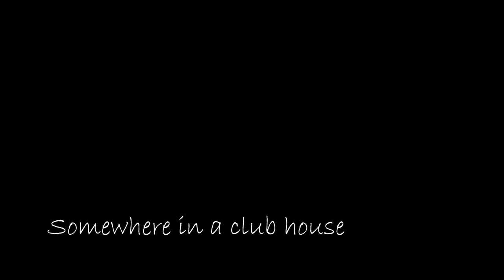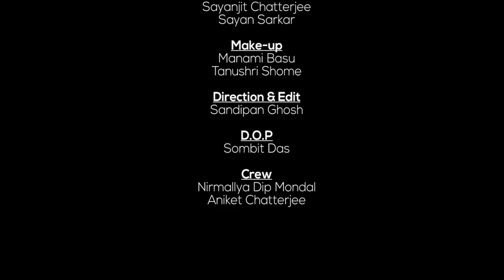Dance Video - Cradles || Horror Dance || Chasm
Two boys Did something wrong & see what happens next!

Choreography- Sayan Sarkar

Performed by- Tanwi Barai, Sayan Sarkar, Sayanjit Chatterjee

Direction & Edit - Sandipan Ghosh

Makeup- Manami Basu, Tanushri Shome

D.O.P- Sombit Das

Crew- Nirmallya Dip Mondal, Aniket Chatterjee